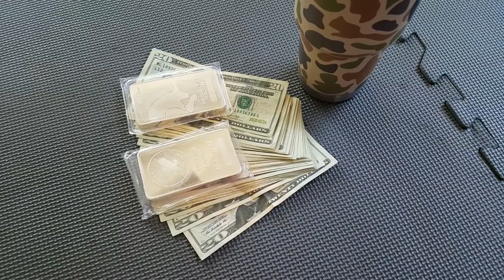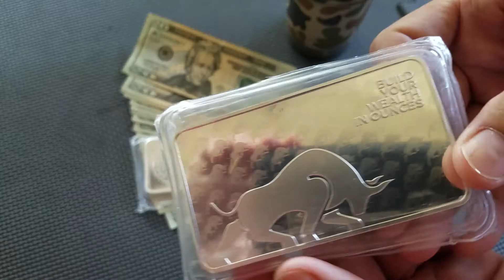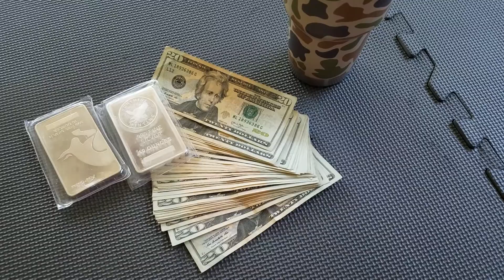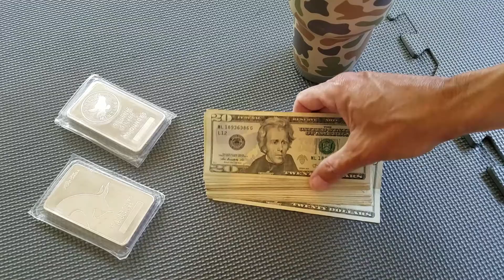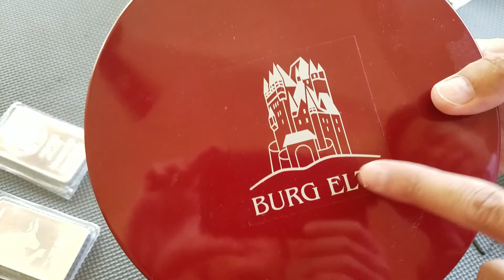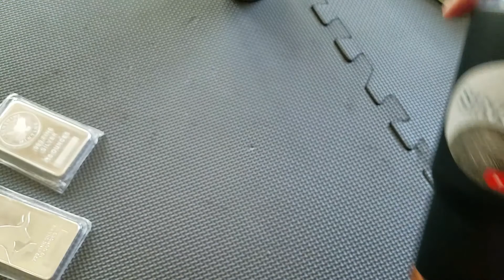Sold Some Silver and Shout-outs